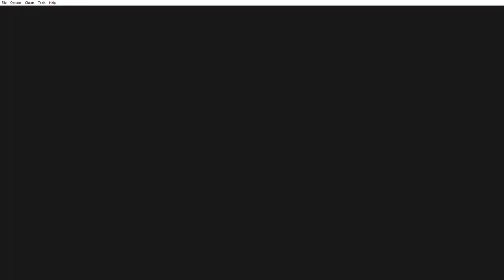lets play pokemon yellow part 8 the cave of pure darkness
lets play pokemon yellow

god damn my is one powerfull little guy he just bright up the whole cave even the others floors are bright